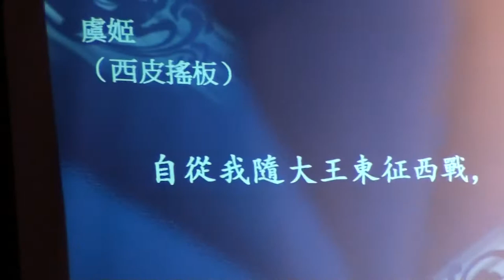硅谷博雅迎新演出3霸王別姬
硅谷博雅辞旧迎新公演的第二出戏是梅派名剧“霸王别姬”，由两位年龄加起来超过一百六十岁的老票友郑重 献演。尽管他们有在大陆几次合作此剧的经验，但为了此次演出，付出了巨大的心血。郭老今年八十四岁，除担纲项羽的角色，还担任会长的重任，要排戏，还要担负会内的繁重事务。虞姬饰演者张申兰，票戏七十余载，有着丰富的舞台经验。她住在离票房四百多多公里的地方，每次来排戏，要坐汽车再换火车，用时五个多小时，还要自费住旅馆。如果不是戏痴的话，是做不到的。有兴趣者，只要看看录像，就知道他们的功力。由陈杏仙老师领衔的四位女兵，也是这次演出的看点：看照片，一个个，都是美女，实际上，年龄相差可不小哦！